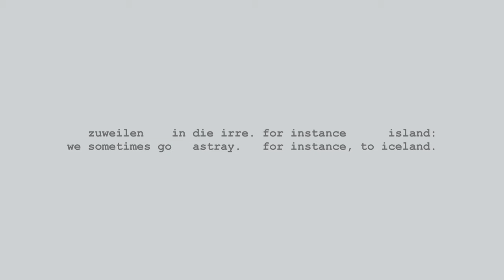Marc Sabat / Uljana Wolf: ff_I (2013/22)